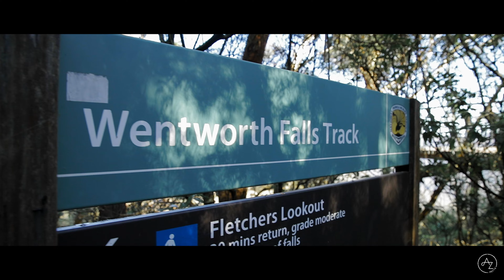No IBIS / No Lens Stabilisation | Handheld Cinematic | Wentworth Falls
A short cinematic made purely using a camera without the fancy new tech of IBIS and lens stabilisation. No gimbal was used either. This was done to prove that you can create with anything.

Watch with Headphones or Earphones for the complete experience.

(Artist: Steve Beddall, Song Name: Life of Leisure)

Further sound effects obtained from freesound.org